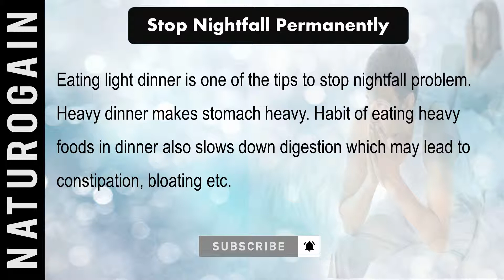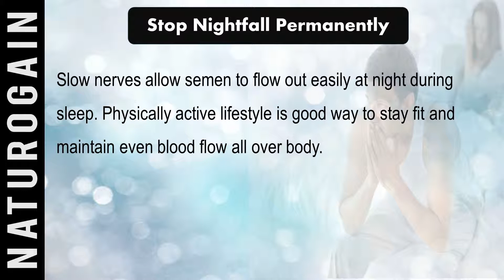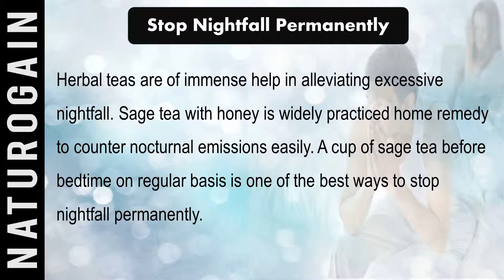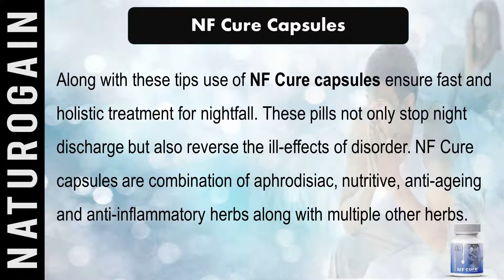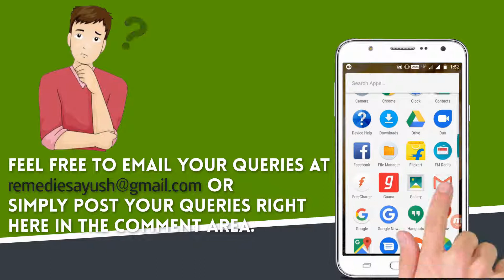How to Stop Nightfall Permanently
Dear friends,
In this video, we have discussed about top 10 tips and remedies to stop nightfall permanently.
Let’s take quick recap about these remedies for details must watch this video till end.
• Improve your sleeping pattern
• Take a warm water shower before going to bed
• Eating light dinner
• Physically active daily routine
• Start exercising schedule
• Avoid stress, physical or mental both
• Avoid porn material strictly
• Meditation and Yoga
• Herbal teas
• Bottle gourd
Thanks for giving your valuable time in watching video. Have a good day.